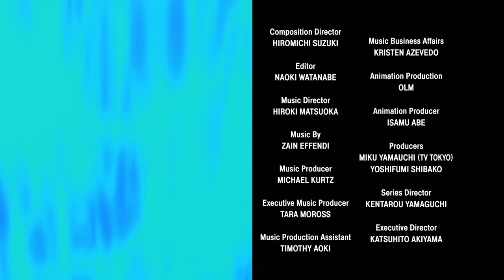BEYBLADE BURST EVOLUTION Episode 16: The Search for Shu!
After discovering that Shu has disappeared without a trace, Valt, Rantaro, Daigo, and Wakiya go off to find their former teammate. Their quest takes them on a trek through the Mexican jungle. Along the way, they must overcome a number of obstacles and a mysterious new foe.

3, 2, 1… Let it Rip!!